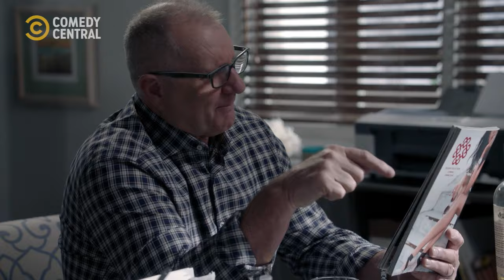Issues In The Bedroom | Modern Family | Comedy Central Africa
Give a woman what a woman wants 😉 | Modern Family on Comedy Central, DStv Ch122